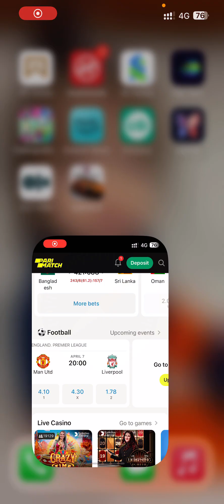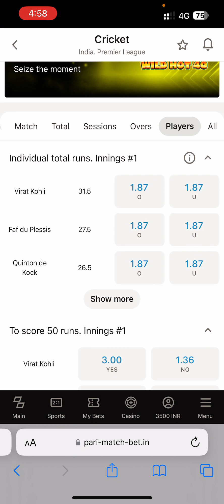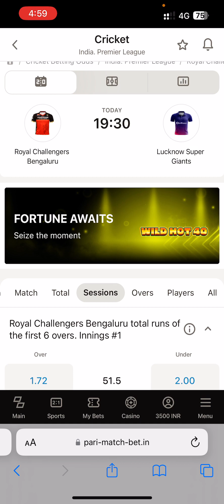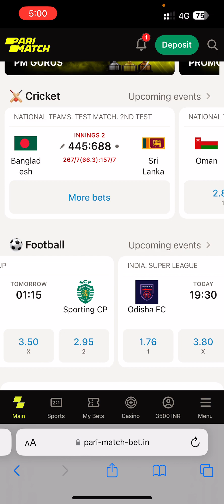RCB vs LSG match predictions in bluechip. 1xBET and PARIMATCH mobile app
Or

6. Use below link while sign up and download BETWAY and You will get weekly Bonus after first deposit only. 👇👇👇👇👇